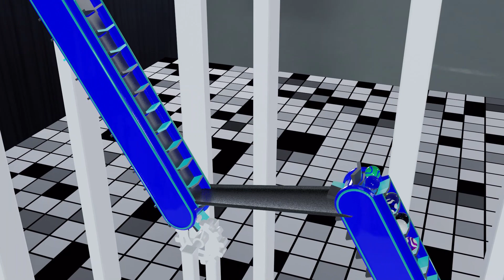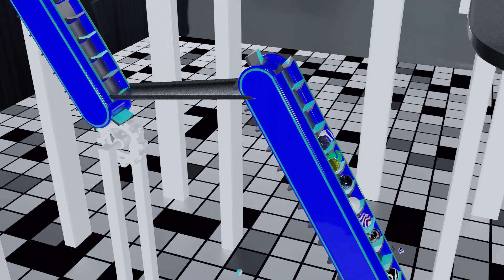Marble Circuit Race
This is my third marble race video. It features different colored marble in various styles (stripes, plain, transparent, etc.). The entire race has a total of three (3) laps. Since everything here has lots of procedural textures (shaders), it took me nine full hours to render the animation using Blender's EEVEE engine. Please watch the video and enjoy!

Animation created using Blender 2.83